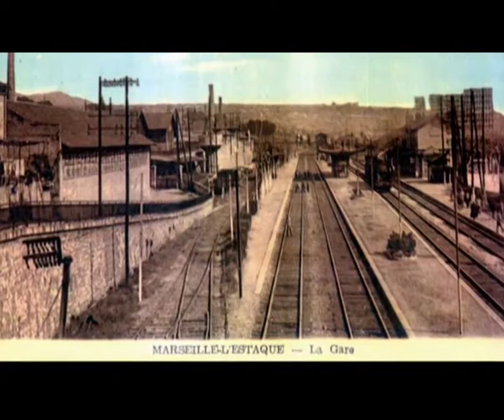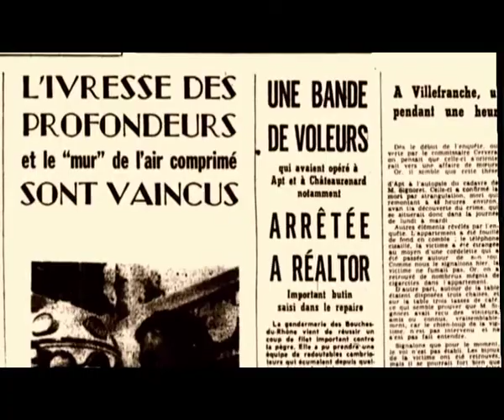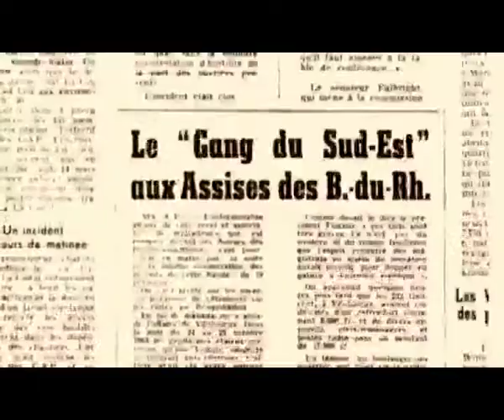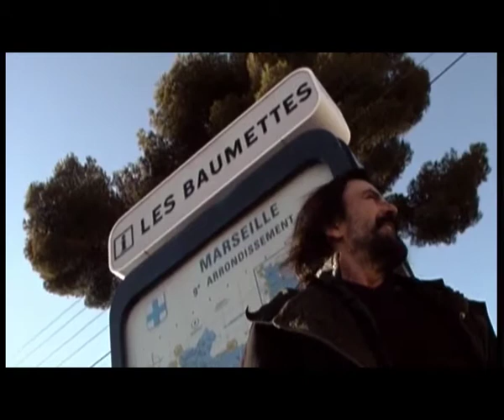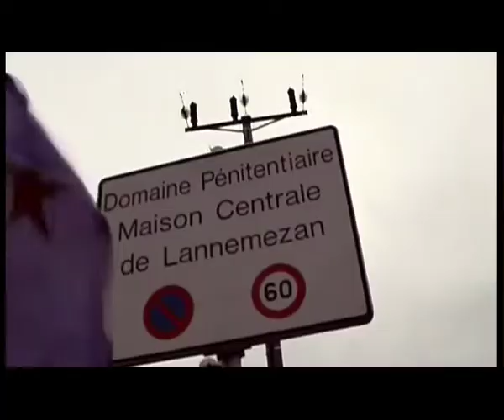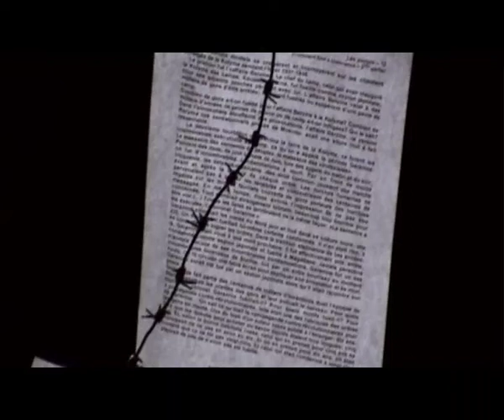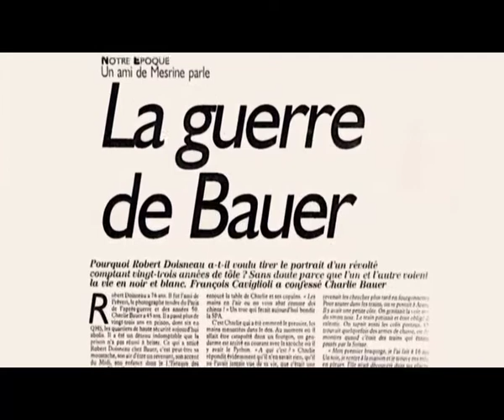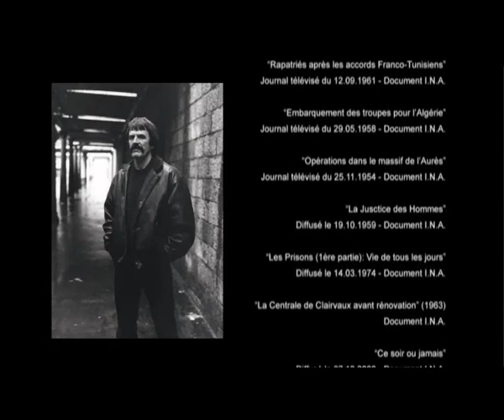ROUGE BANDIT // Fred Nicolas (54'04 - Sycomore Films - 2009)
Portrait du gangster anarchiste révolutionnaire Charlie Bauer